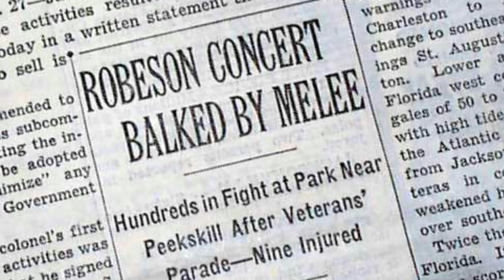Gertrude Jeannette - Theater Director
A veteran of the American Negro Theater, Gertrude Jeannette is the Dean of Harlem theater, having operated the H.A.D.L.E.Y. Players since the 1960's. Her model of community theater has has been replicated in numerous communities in New York City, including Manhattan Community District 9. She is currently a resident of West 117th St. in Harlem.